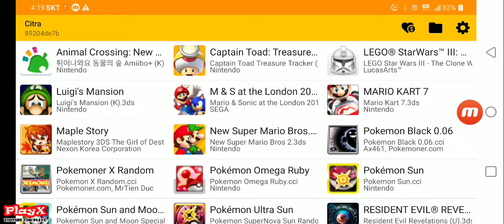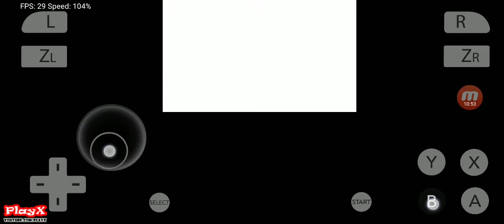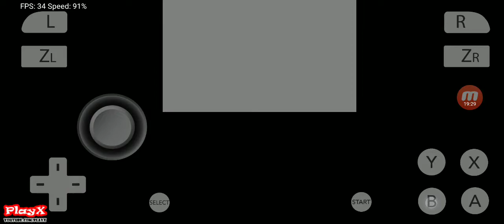Citra-89204de7b Android Pokemon X Random Game Test09-[PlayX]